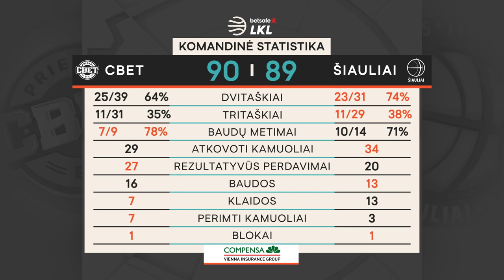„Betsafe–LKL“ rungtynių apžvalga: „CBet“ - „Šauliai“ [2021-04-18]